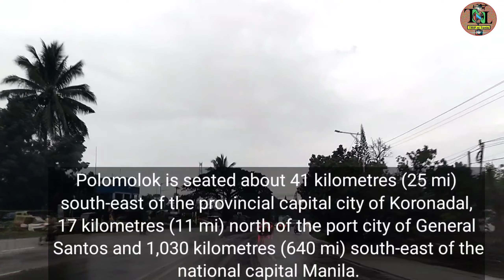Road Tour : Polomolok, South Cotabato - Most populated Municipality in Mindanao Nov2022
Road Tour : Polomolok, South Cotabato - Most populated Municipality in Mindanao 2022

NOVEMBER 2022

Polomolok is a 1st class municipality in the province of South Cotabato, Philippines. As of May 2020, it has a population of 172,605 people making it the most populated municipality in Mindanao.